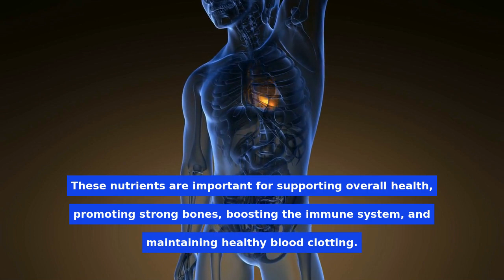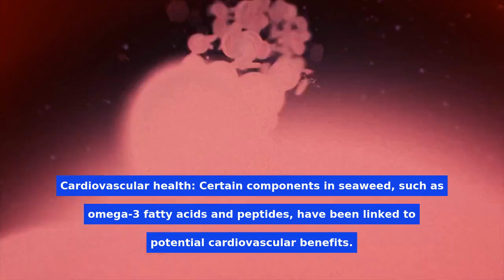Seaweed Benefits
If you struggle with weight loss and are looking for a Natural supplement that works Click here for more information ~